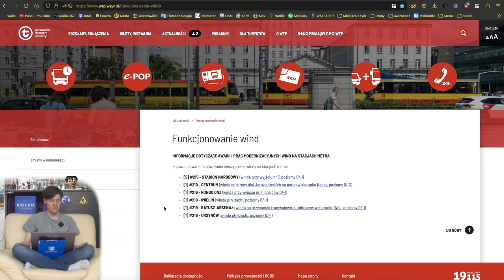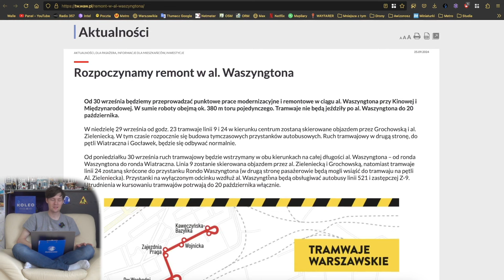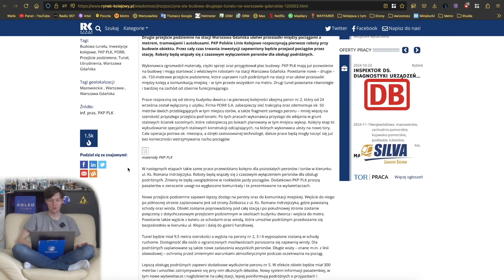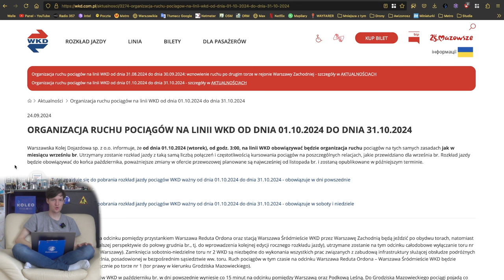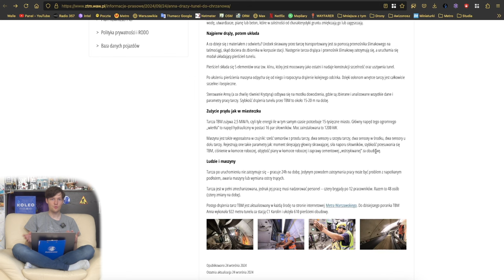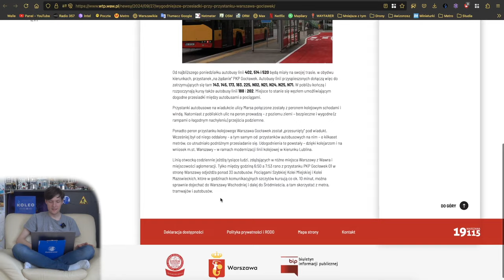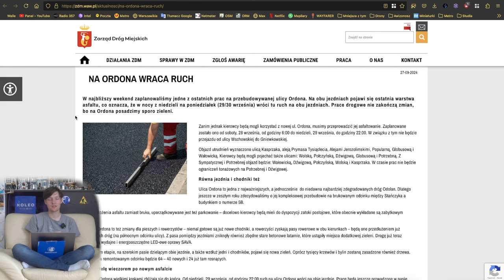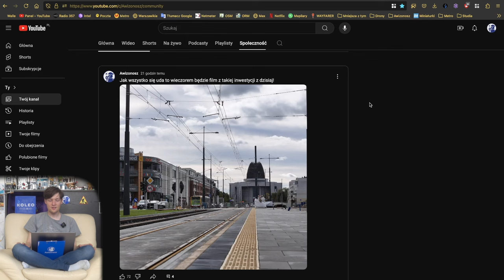#219 Tramwaje znikają z Al. Waszyngtona i Jagielońskiej, Nowa Warszawa Gdańska czy MSN - MZt…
Zapraszam na kolejny skrót informacji z Warszawy i nie tylko…

Spis Treści
00:00 Wstęp
00:25 Intro
00:55 Awarie Wind
01:23 Metro
01:55 Tramwaje
08:45 Pociągi
14:57 WTP
22:31 KOLEO
23:57 ZDM, SZRM i InfoUlice
29:57 Zakończenie
34:07 Outro